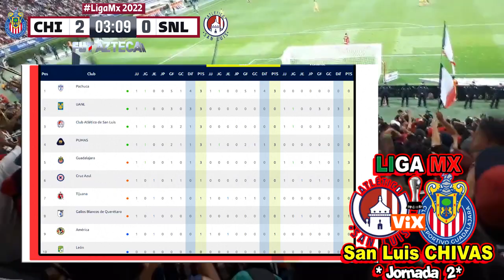🔴 EN VIVO | San Luis VS Chivas | Jornada 2 ESPN ⚽ | CHIVAS VS SAN LUIS HOY En vivo 2022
Ver,ver el partidazo San Luis VS Chivas EN VIVO canal Espn, azteca deportes o por zona fut en vivo atletico San Luis VS Chivas EN VIVO domingo Hoy Atlas

San Luis VS Chivas EN VIVO hoy Donde ver, izzi, tudn, en vivo, hora, San Luis VS Chivas 14 de Diciembre 2022, les dejo los canales con país y donde ver hoy la el partido San Luis VS Chivas Hoy, Atlas